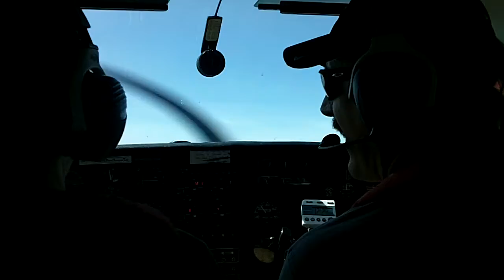Neal, Mike,BJ, and Andrea in N75SF.MOV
Andrea videos us in the skylane on a beautiful day to fly in Oregon.